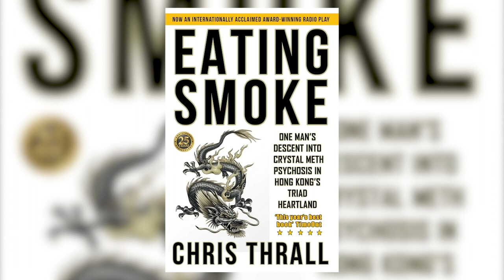They DIDN'T Invite Me! | Robbie Williams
➱ Supergreens powder
➱ Nutribullet